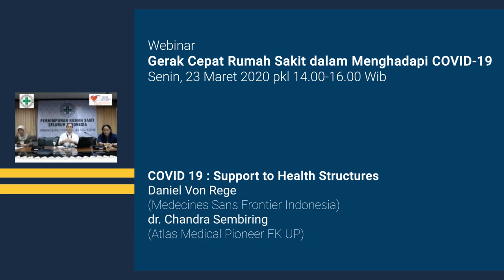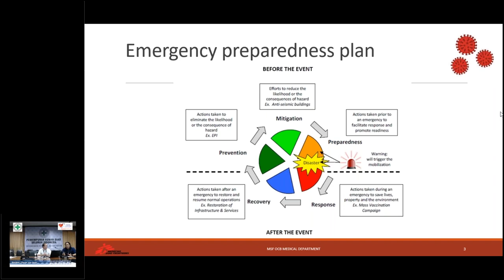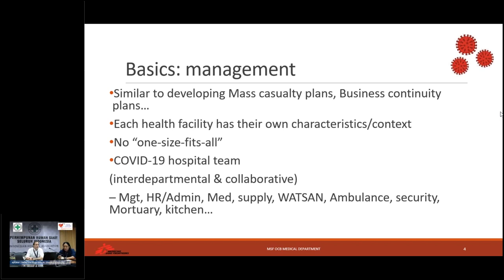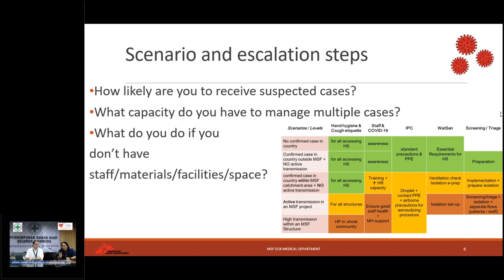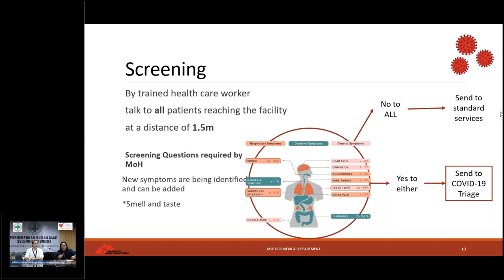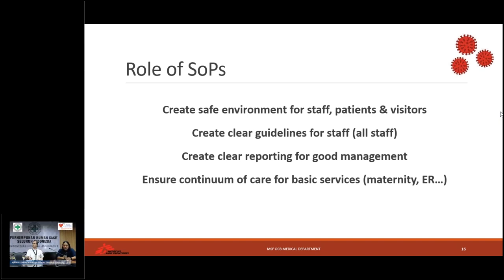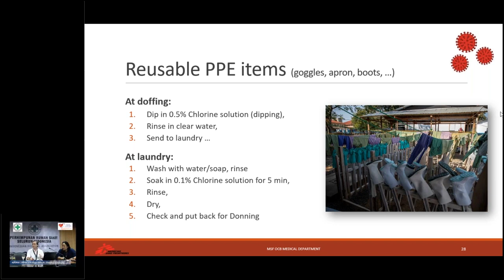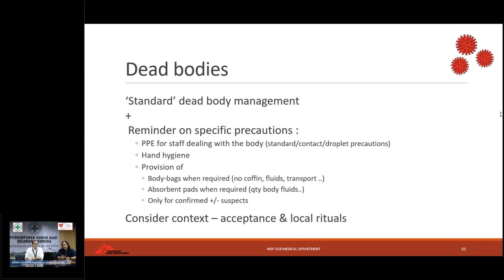COVID 19 : Support to Health Structures - Webinar Gerak Cepat Rumah Sakit dalam Menghadapi Covid 19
Webinar Gerak Cepat Rumah Sakit dalam Menghadapi Covid 19

Materi COVID 19 : Support to Health Structures
disampaikan oleh
Daniel Von Rege
(Medecines Sans Frontier Indonesia)
dr. Chandra Sembiring
(Atlas Medical Pioneer FK UP)